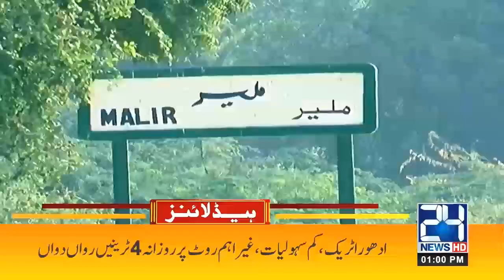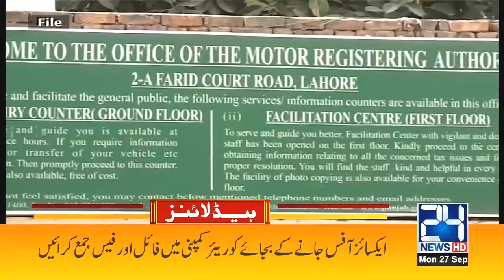1pm News Headlines | 27 Sep 2021 | 24 News HD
1pm News Headlines | 27 Sep 2021 | 24 News HD

24 News HD is one of the leading news channels of Pakistan bringing you the latest current affairs from Pakistan and around the world.  Live National Assembly and Senate Session.